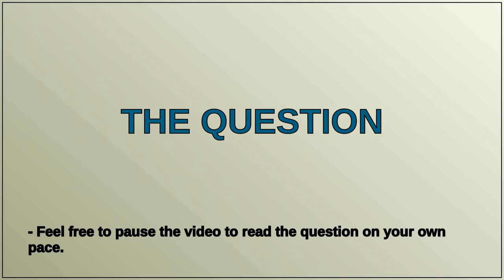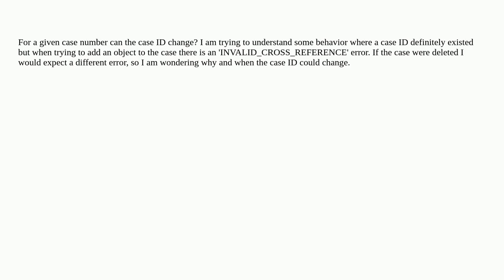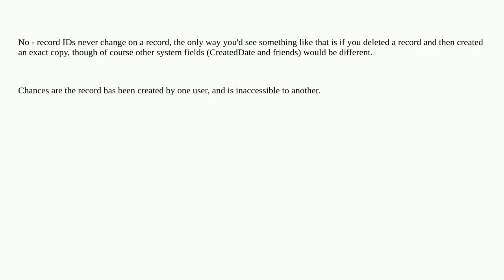Do Salesorce case IDs ever change?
A special thanks goes out to the community

  case